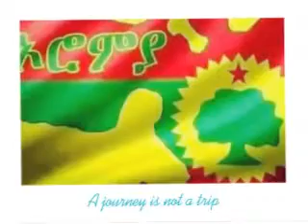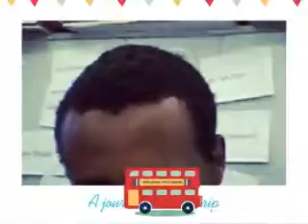kadir martu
arroooo